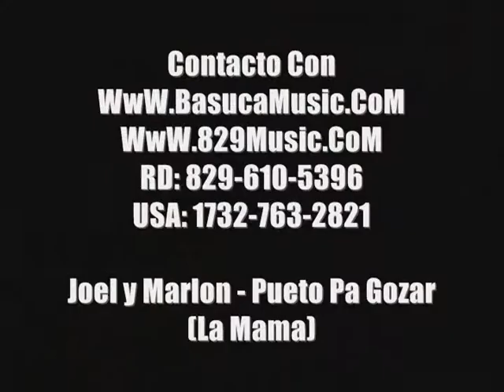Mr Diony Guillao Guillao + Prende La Juca + Te Voa Pica WwW BasucaMusic CoM 829 Music